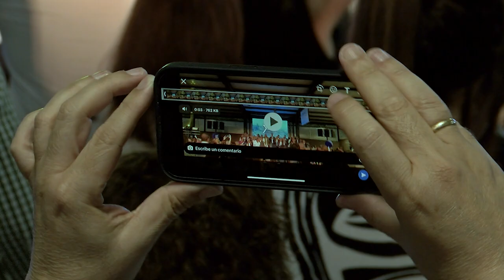ℹ️ informativos Canal 10📺 Presentación candidatura Francisco Linares |Coalición Canaria | La Orotava